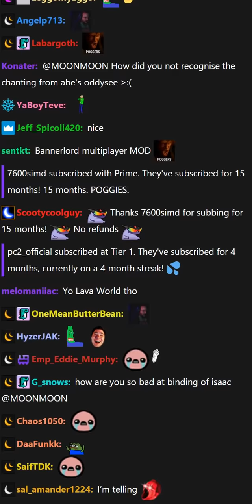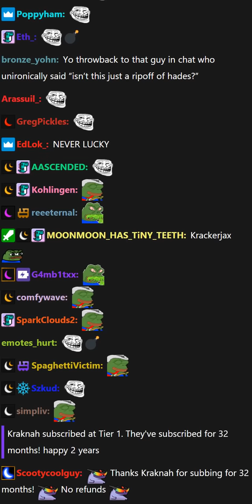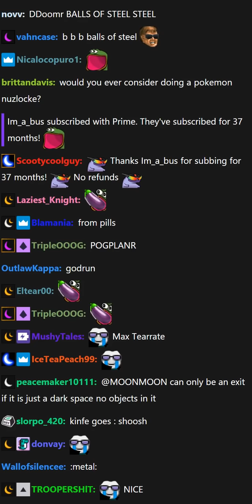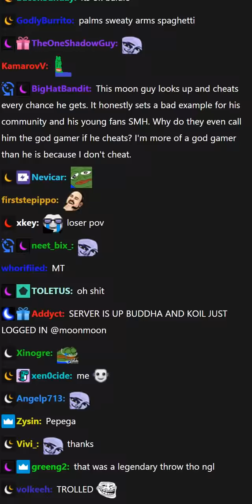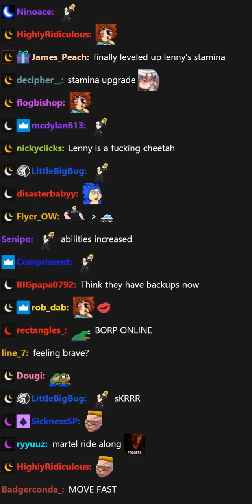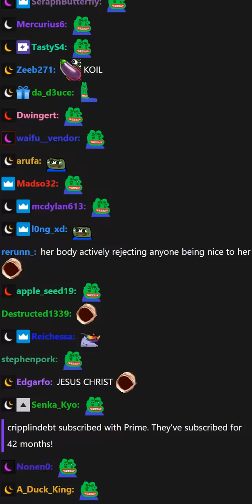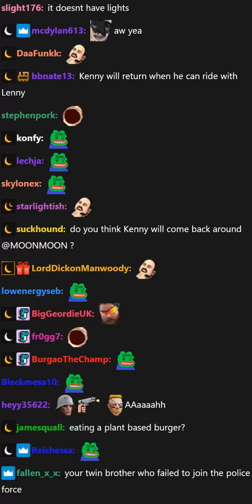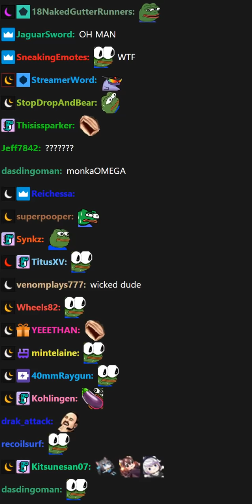[04-05-21] MOONMOON - variety new Isaac DLC until GTA server isn't poop Part: 3 - CHAT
**This website syncs vod and chat in a handy arrangement**